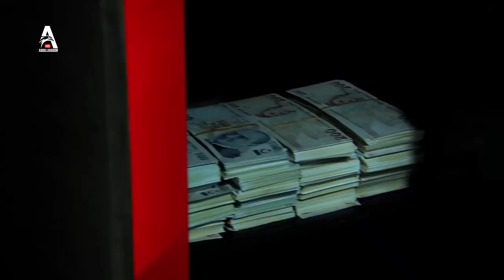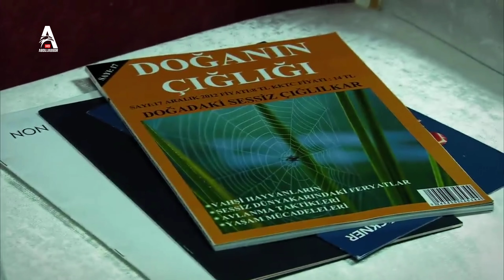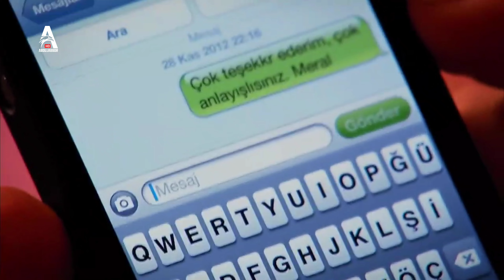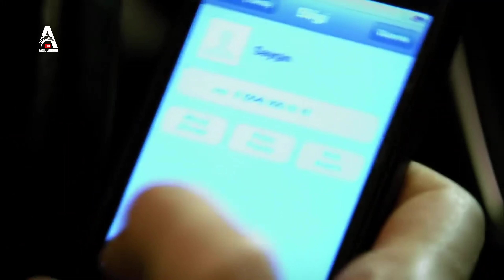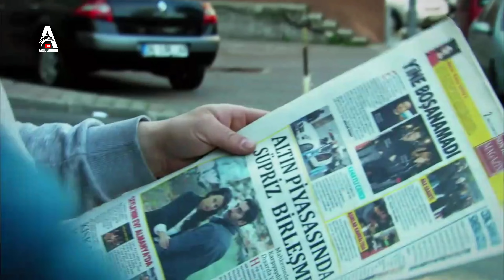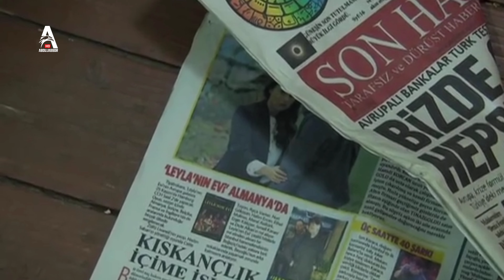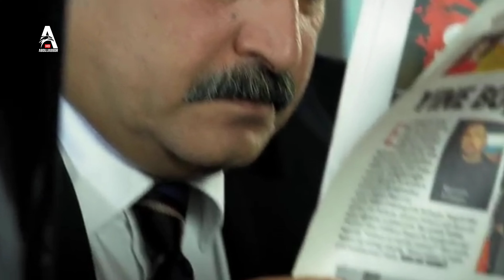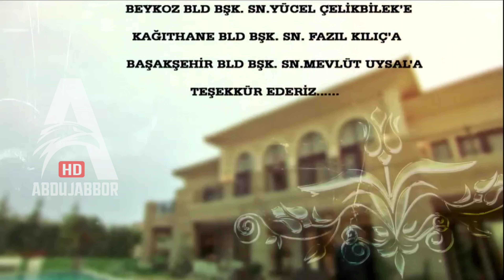КИССАИ НОТАМОМ КИСМИ 5 (4К)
Силсилафилми "Қиссаи Нотамом"-ро бо сифати оли (4K) тамошо кунед!

Сабти мазскур ба ютуб канали ABDUJABBOR HD таълуқ дорад!